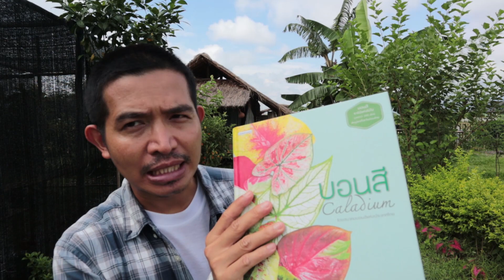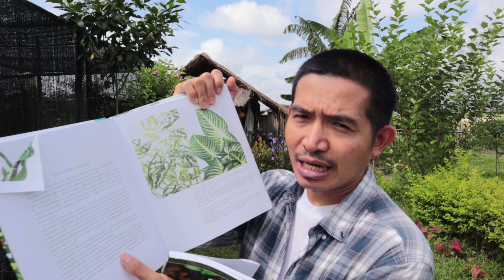วิธีแยกหน่อบอนสี แยกหน่อบอนสี มิตรไมตรี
วีชัยบล็อก ช่องในแนวไลฟ์สไตน์ ท่องเที่ยว กิจกรรมชีวิต
ชีวิตง่ายๆ สบาย สไตน์ วีชัยบล็อก
กล้องที่ใช้ถ่ายทำคลิป GoPrp7Black และ Canon EOS M50
โปรแกรมที่ใช้ตัดต่อวิดีโอ Adobe Premiere Pro